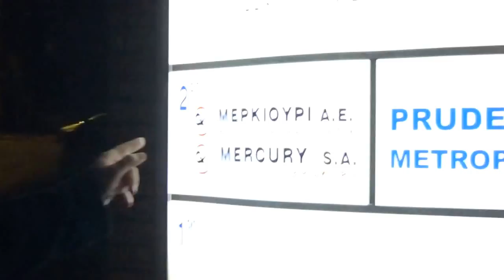O Λυσίμαχος και η πολυ-εθνική εταιρεία του!...